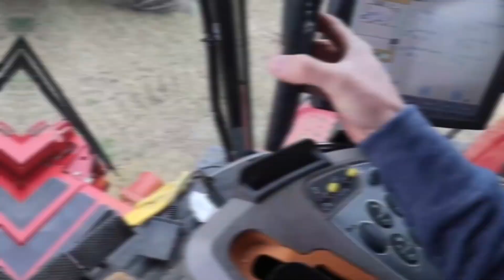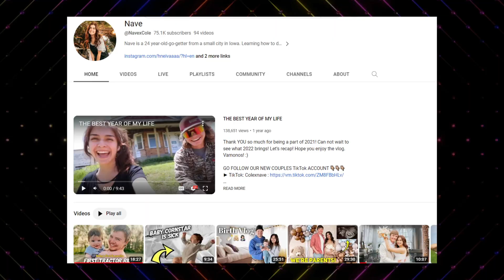Cole The Cornstar 's Shocking Controversy | Nave Married Girlfriend Latest Video | Baby House Storm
Cole The Cornstar 's Shocking Controversy | Nave Married Girlfriend Latest Video | Baby House Storm | cole the cornstar girlfriend break up

"In our latest video, we delve into the surprising turns in Cole The Cornstar's life. From the shocking controversy that has everyone talking, to the latest updates on Cole getting married – has he tied the knot with his girlfriend? Dive into a comprehensive house tour of Cole's new abode and see how they weathered the recent storm. Exciting updates on the arrival of Cole The Cornstar's baby, glimpses of the farm's skid steer in action, and the buzz around Nave's latest video. Plus, get an exclusive behind-the-scenes look at harvesting, the bin site, and the farm progress show. Whether you're curious about his hay-making processes or the latest videos that everyone's talking about, we've got it all. Tune in now!"